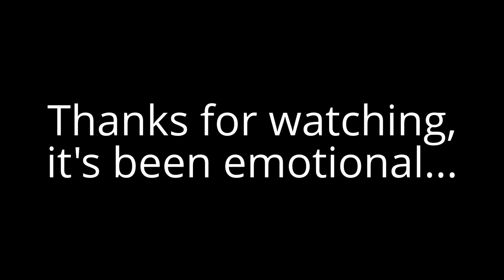Highlights: Chalgrove 16 - 0 Enstone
A few highlights from Chalgrove's win at home to Enstone - 5/10/13.